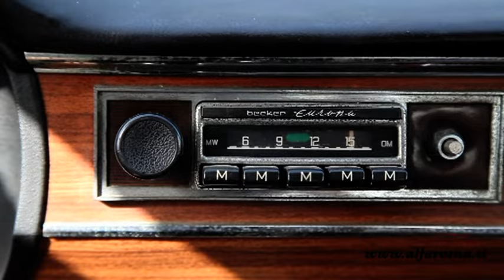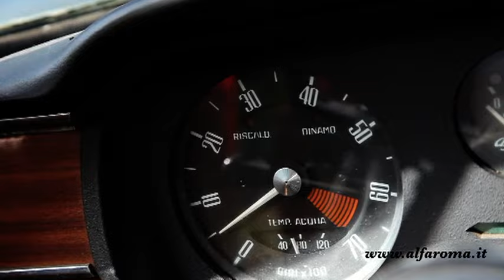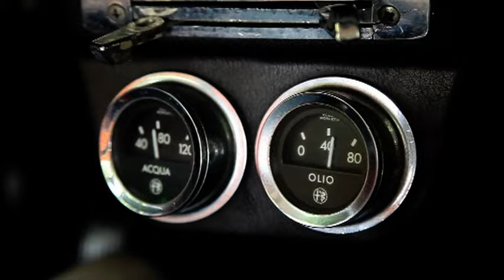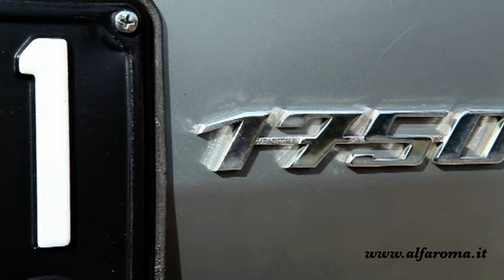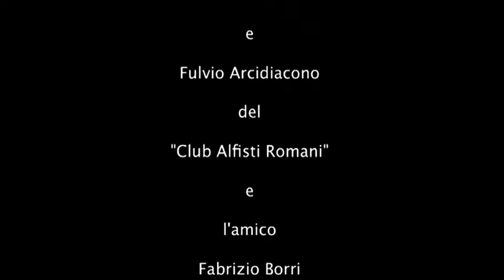50 anni di Alfa Romeo Giulia by Alfa Roma Club (video breve)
Parte iniziale del video Realizzato da Alfa Roma Club sulla salita del Monte Tuscolo (Rm) dove una volta venivano svolte le prove su strada di Quattroruote.